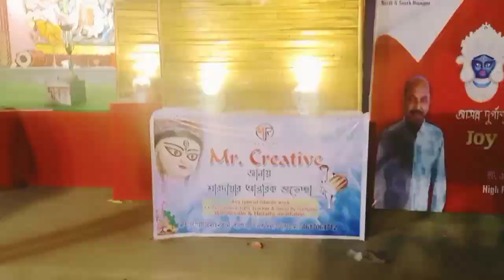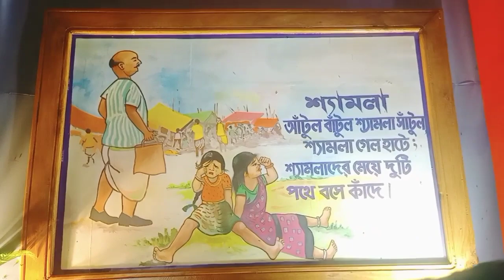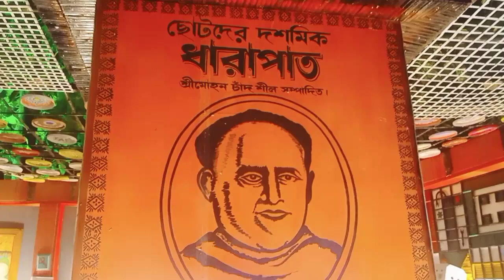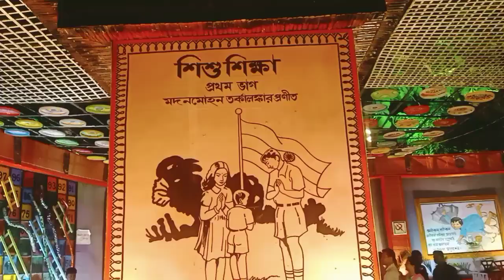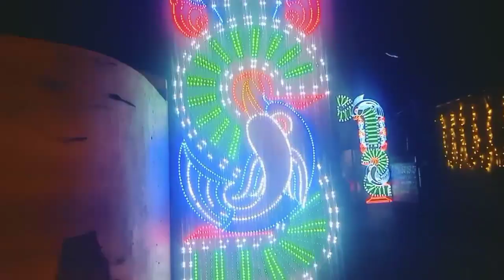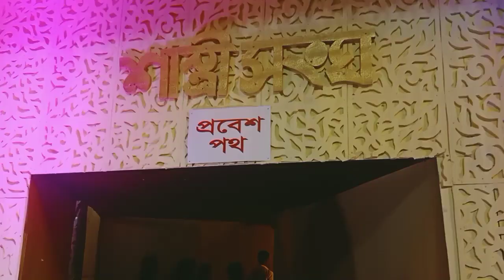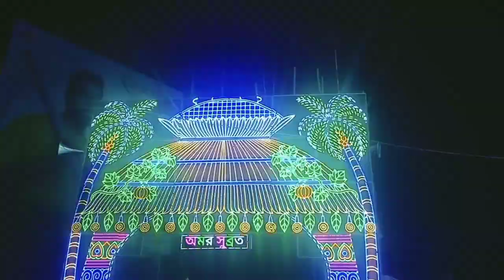সপ্তমীতে রায়গঞ্জের কোথায় কোথায় ঘুরলাম#bengalivlog